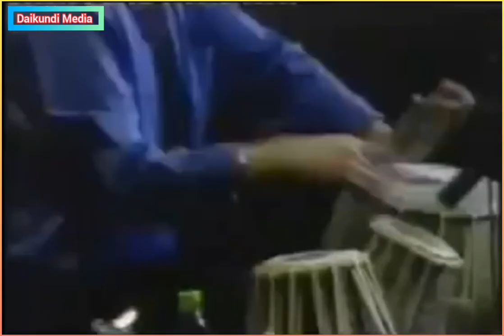داود سرخوش چهیل کنیز - Dawood Sarkhosh | Old Musik - Daikundi Media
داود سرخوش - Dawood Sarkhosh
دوستان عزیز اگر خوشتان آمد لطفا لایک